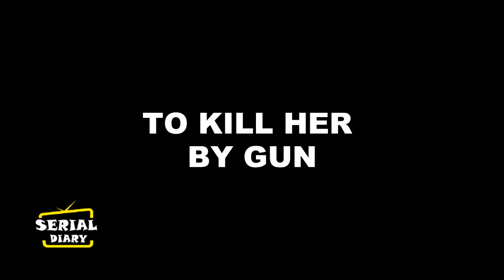SASURAL SIMAR KA 2 || अपनी दादी के सर पर बंदूक रख, AARAV करेगा सारी हदे पार